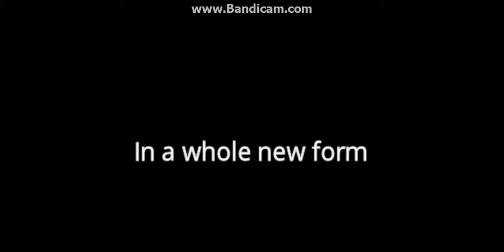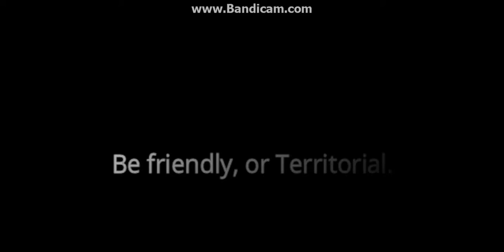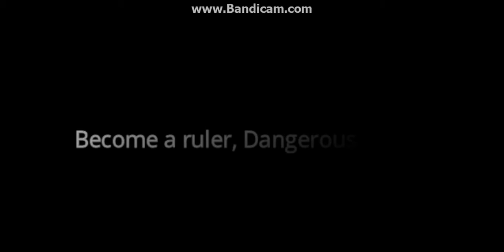The Forgotten Island - Trailer UPDATED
The Forgotten Island is a Realism server on Discord, Focusing on one game called Era Of Terror by LudicrousCunningFox.